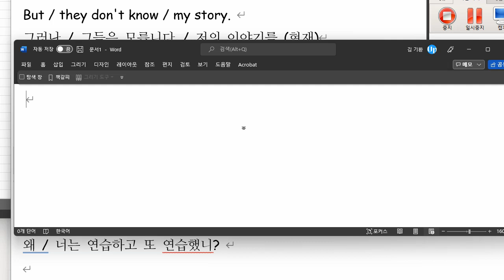박채연 2021 11 25 단어 2 성취도 75